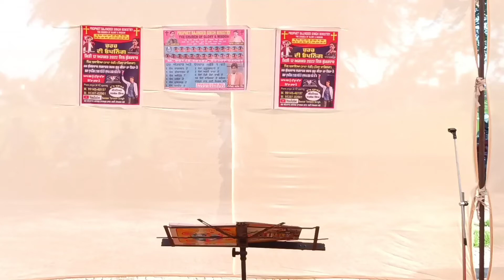Ghubaiya Dana mandi worship#prophetbajindersingh